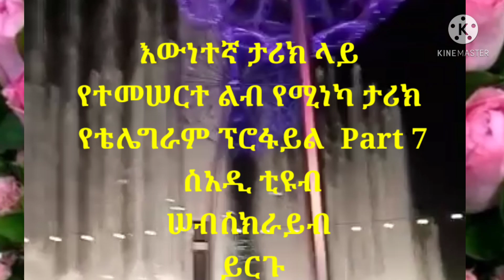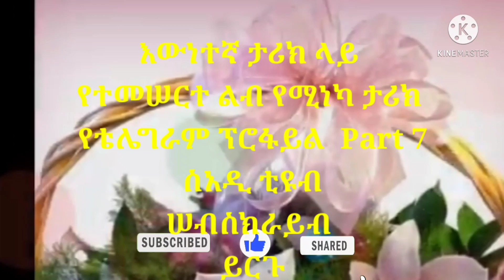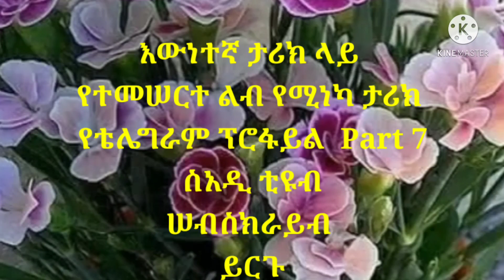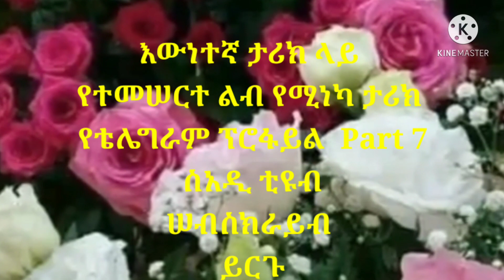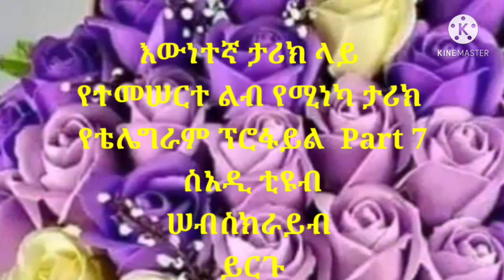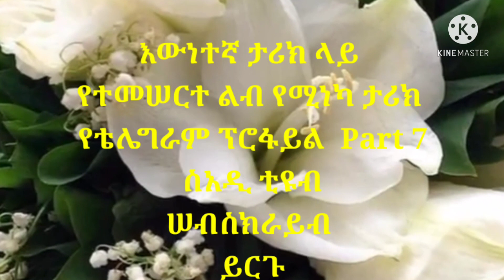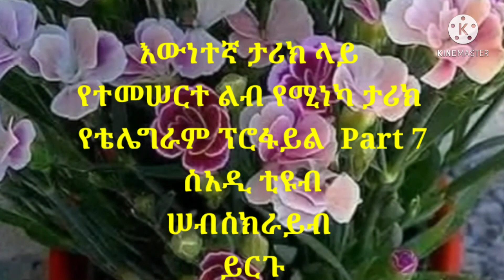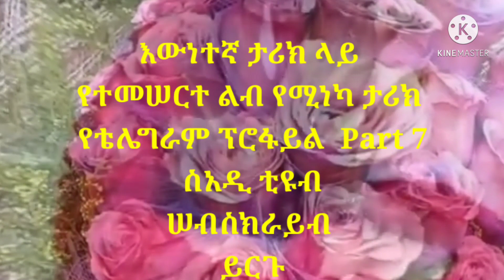እውነተኛ ታሪክ ላይ የተመሠርተ ልብ የሚነካ ታሪክ የቴሌግራም ፕሮፋይል Part 7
ሰላም ጤና ይስጥልኝ ውድ የየቻናላችን  ተከታታዮች  በያላችሁበት አላህ ይጠብቃችሁ  ለቻናሌ አድስ የሆናችሁ  የምለቃቸው ቪዲዮዎች እንዲደርሳችሁ  ሰአዲ ቲዩብ  ሠብስክራይብ  ሽር ላይክ ኮሜንት  እንድታደርጉኝ በትህትና እጠይቃለሁ